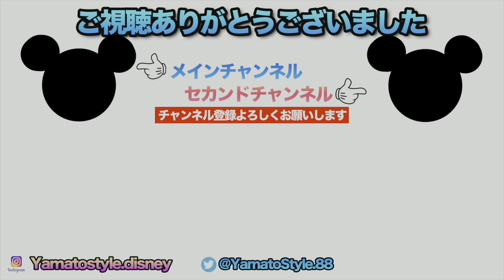Every Morning 30sec Disney 2022.12.31